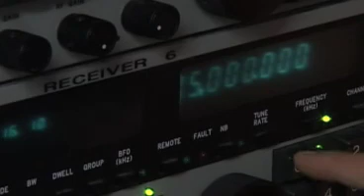CSI Technician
Isaac Jacobs is a Commincation and Information Systems Technician. Here he explains the communications teechnology he uses.